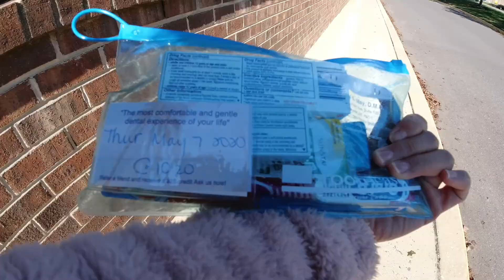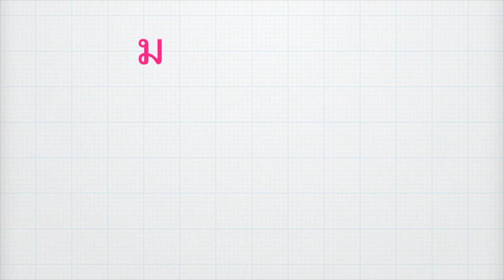seeing dentist 😋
seeing dentist twice a year